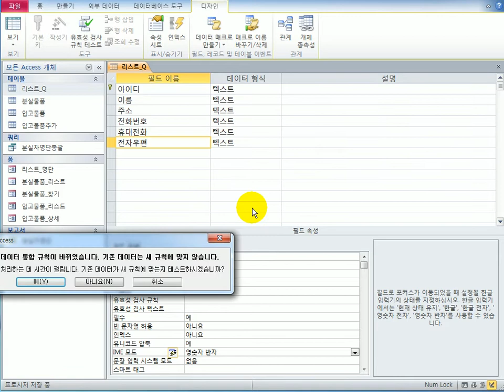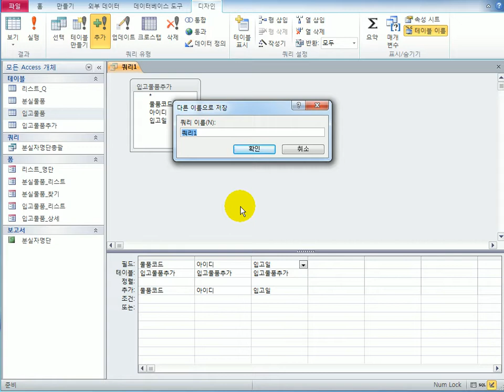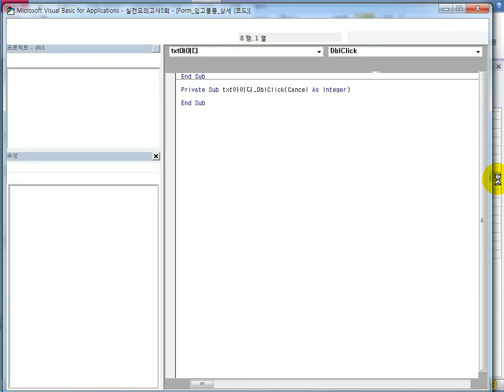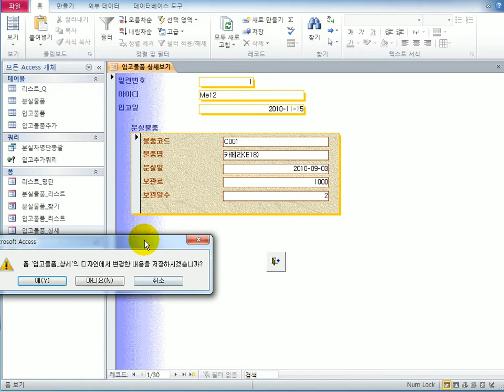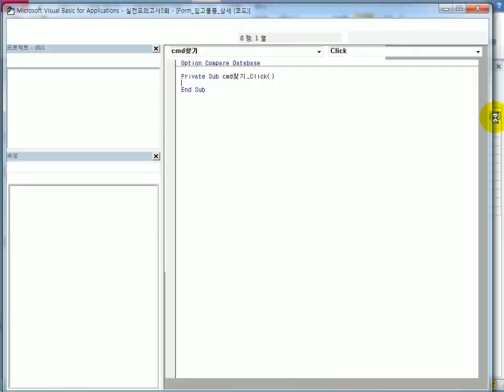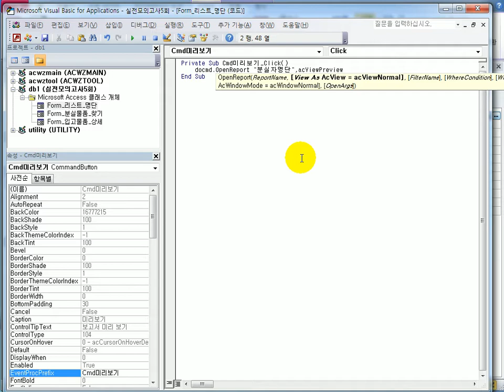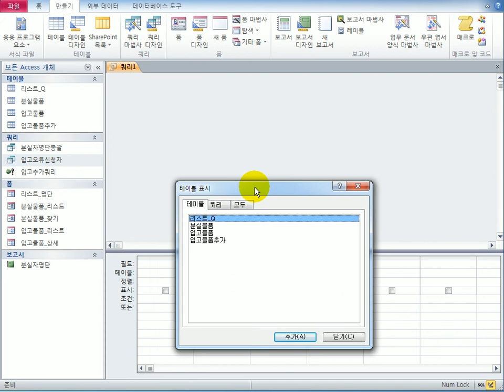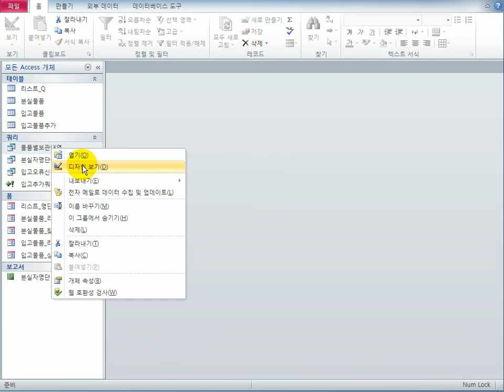[컴활1급실기] 액세스_실전E